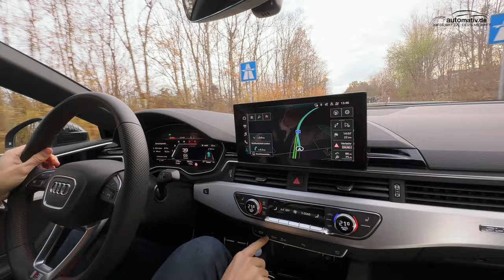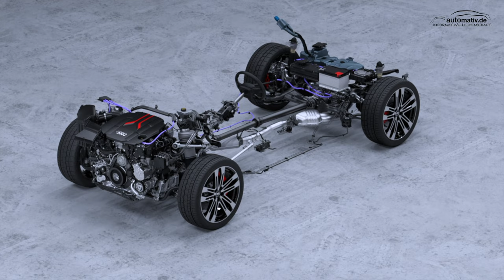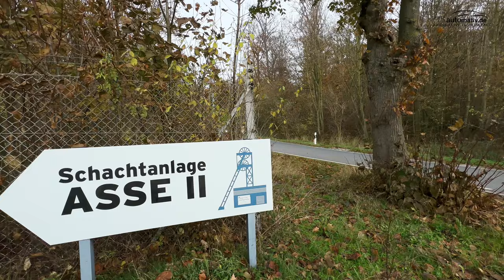1.000 Kilometer Reichweite! Audi S5 Sportback TDI mit Rückenmassage bei 250 Km/h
Der Audi S5 Sportback verfügt über einen 3.0 TDI mit sechs Zylindern. Er beschreibt die stärkste Ausbaustufe der V6-Dieselreihe von Audi und leistet 347 PS. Sein maximales Drehmoment liegt bei 700 Nm. In 4,9 Sekunden (Coupé 4,8 Sekunden) geht es aus dem Stand auf 100 km/h. Bei 250 km/h wird sein Vortrieb elektronisch begrenzt.
Noch besser: Man kommt mit dem Diesel-Sportback rund 1.000 Kilometer weit - realistisch. Und kann sich auch bei 250 Km/h Höchstgeschwindigkeit den Rücken massieren lassen.

Kapitelübersicht:
00:00 - Autobahn
02:48 - Exterieur
04:23 - Motor & Abgasstrang
08:10 - Vergleich Kosten E-Auto
13:58 - Beschleunigung 0-100 Km/h
14:32 - Fahren Landstraße
18:07 - Fazit